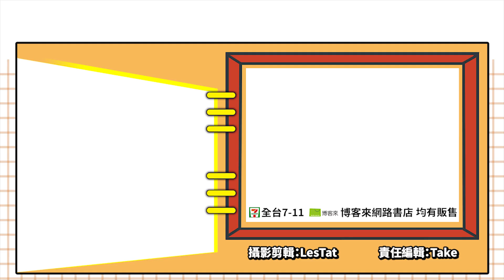《俠盜獵馬人》現在俠盜不搶車，改搶馬了啦！_電玩宅速配20210119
一個風和日麗的日子，怎麼會有人跑出來搗蛋呢？搶了人家的馬兒，還違規超速飆馬啊！甚至還砍倒了維持秩序的騎士團，世界變成一團混亂！《俠盜獵馬人》就是這麼一款有趣的作品！

遊戲採用了上帝視角，玩家將扮演無所事事的The Guy，在這個歐洲中古世紀開放世界當
中，成為一個到處惹事生非的暴徒。你可以在這個世界當中執行許多詭異且惡搞的任務，
參加比賽、搶劫馬匹，甚至是參與宗教法庭，或是進行女巫的狩獵。

玩家還可以雇用一個吟遊詩人，在遊玩過程中當成是你的背景音樂播放器。如果你是玩過
《俠盜獵車手》的玩家，一定能夠體會到遊戲中滿滿致敬的梗，沒有玩過也沒關係，遊戲
預定在2月18日，就要開始搶先測試，一起來體驗這款有趣的開放世界新作，搶車搶膩了
，大家來改搶搶馬兒吧！